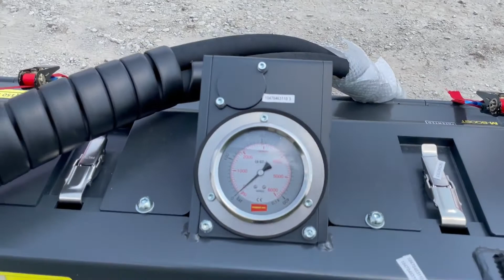2021 SEPPI MINIFORST CL 150 For Sale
IN-STOCK! Lease to own for $5,871 p/yr with Affordable Nationwide Delivery! New Seppi 150 CL Mulcher with universal skid steer mount, capable of mulching wood and brush up to 8" in diameter. The high strength rotor and ultra durable cut control knives or carbide hammers allow for low maintenance quick recovery back to operating RPM, saving you time on every cut. Also features adjustable skids, durable variable displacement motor, integrated pressure gauge and more, capable of operating on 13 gpm to 40 gpm machines.

Give us a call for prices that won’t be beaten, low-rate financing, lease-to-own, trade-ins from any brand, and affordable nationwide delivery! Our high volume means your lowest price - guaranteed. Enjoy upfront quotes and Monday through Sunday support so you can do what you love while we take care of the rest.

We’re here to help before, during, and after the sale with thousands of parts in-stock and an experienced service team to keep you running rain or shine. As a family-owned business, no matter when you need us we’re right by your side with over 30 years of experience and thousands of happy customers (just ask to see our list of references!)

Give us a call to learn more about our custom built units and attachments. Now offering Canadian financing and delivery!